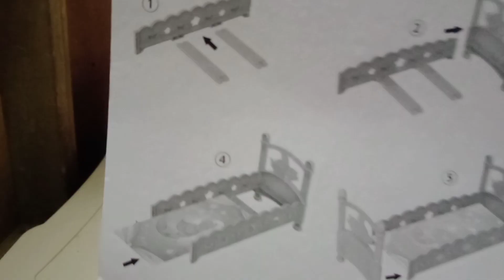3 minutes unboxing Yanna's mini toys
hello guys please watch my video,thank you ♥️♥️♥️